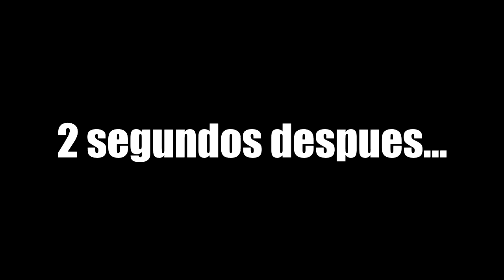ACTUALIZANDO mi survival A LA 1.16 - Survival del Lechugon - Ep.11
Llevo bastante tiempo esperando este momento.